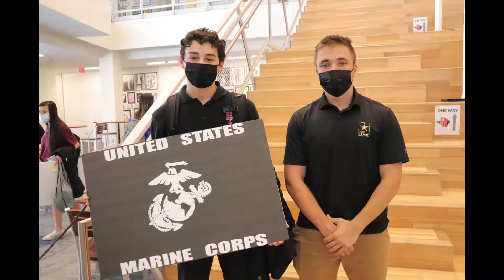Class of 2021 Senior slideshow